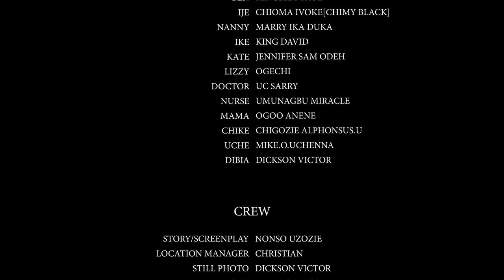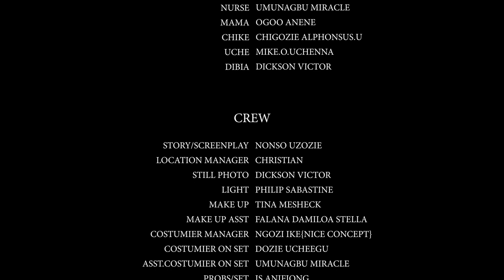PERFECT WOMAN 7&8 - STEPHEN ODIMGBE 2021 LATEST NIGERIAN MOVIE